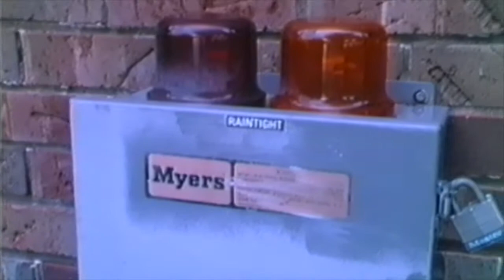Gathering at Valle Lake mid 80's